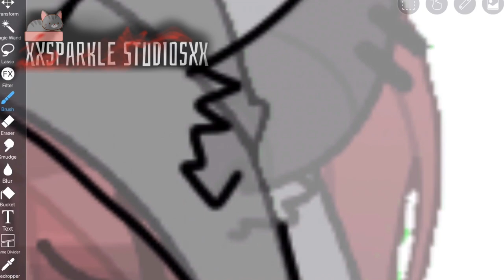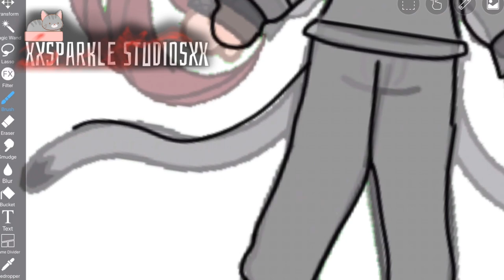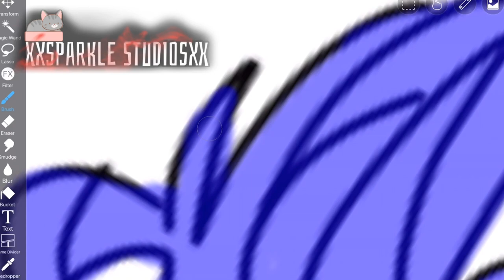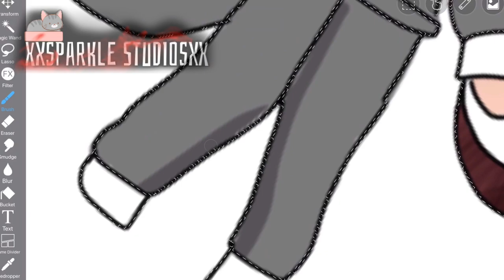Bloody Mary | Speed Edit | Halloween Special | xXSparkle StudiosXx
Haii Everyone! Happy Halloween! This speed edit was made for a part in my GCMM/GMM Bloody Mary! So before watching please go watch that as this contains spoilers! Anyways I hope you enjoy the video!